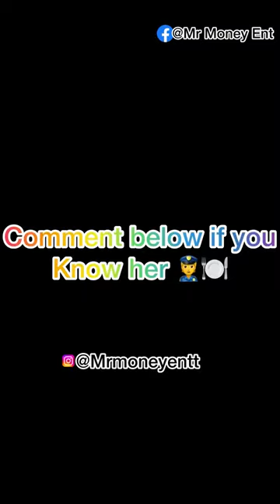LATEST VIDEO 2024@MrmoneyENT goviral fypシ comedy naijaskit #2024